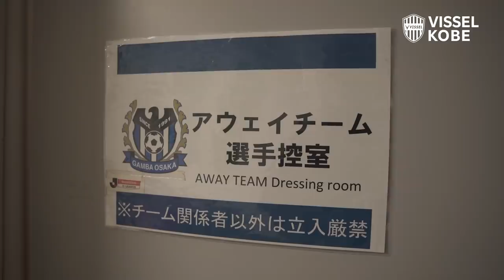【INSIDE】ガンバ大阪vs.ヴィッセル神戸｜2021明治安田生命Ｊ１リーグ 第22節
2021明治安田生命Ｊ１リーグ 第22節「ガンバ大阪vs.ヴィッセル神戸」勝利の裏側を公開。
Behind the scenes of the GAMBA OSAKA match.

［こちらから新規入会、視聴でクラブへ強化費還元！］